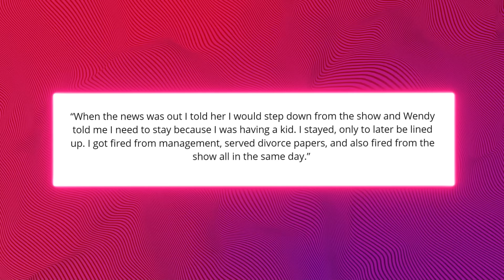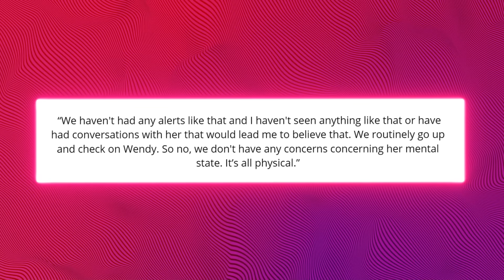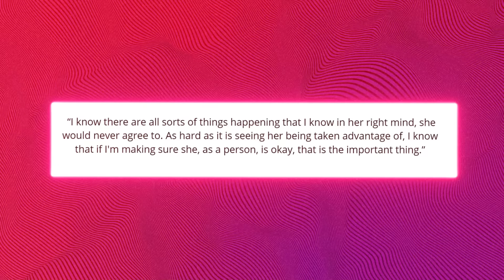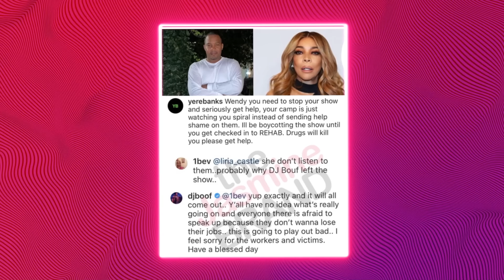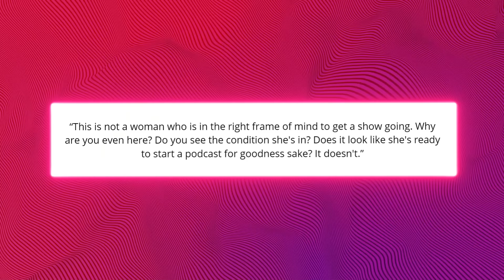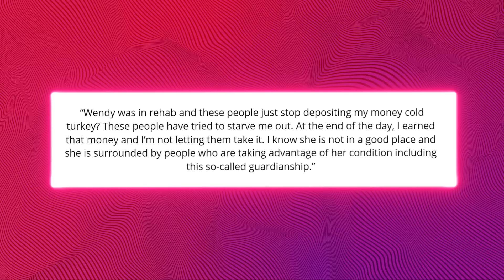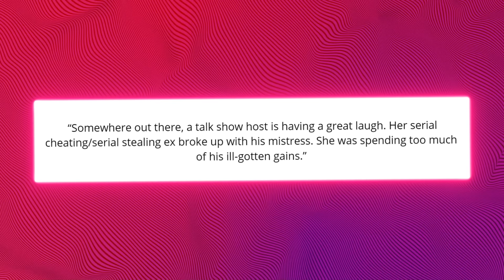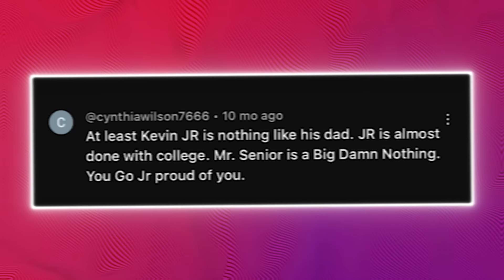Wendy Williams Son Drags Kevin Hunter For Trying To Use Wendy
Y’all need to get on this drama, because it looks like there is more drama going on in Wendy Williams’ family, because Wendy’s son, Kevin Jr. just came out to talk about how Wendy has been treated by his dad, Kevin Senior for years.

Even though Wendy and Kevin have been divorced for almost five years now, Junior claims that his father is still trying his best to get into Wendy’s pockets and keep using her to finance his lifestyle. Y’all remember how Junior and Kevin Senior got into a fight a couple of years ago because Junior found out about his father’s master plan to manipulate Wendy for her money? Well, that hasn’t changed, because Junior just came out to DRAG Kevin Senior, and y’all, he did NOT hold anything back.

It looks like Junior is ready for war, and he did NOT come to play with his dad.